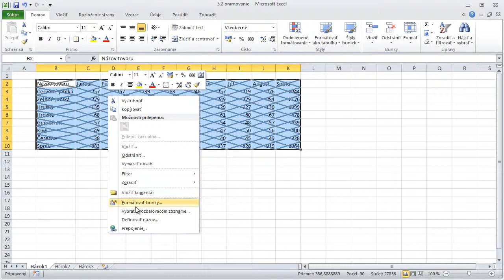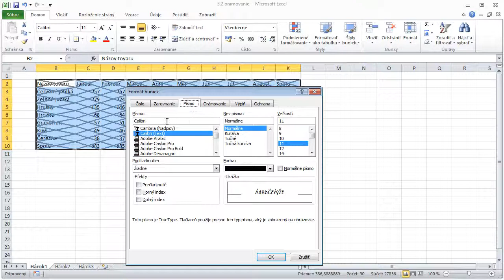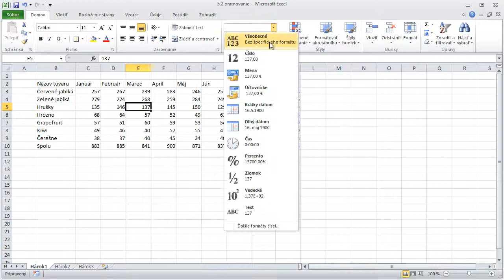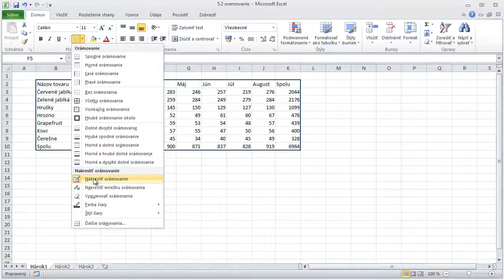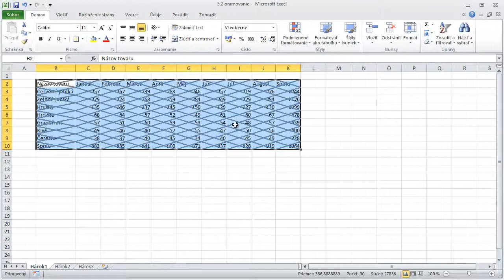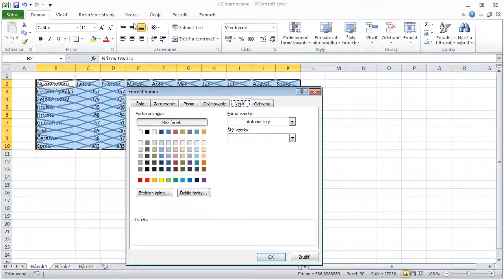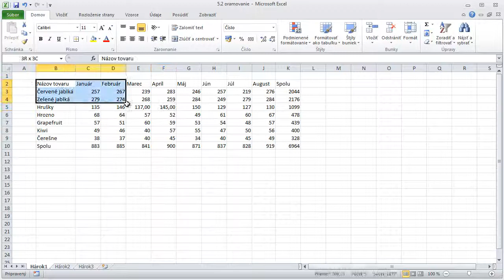5 2 Orámovanie